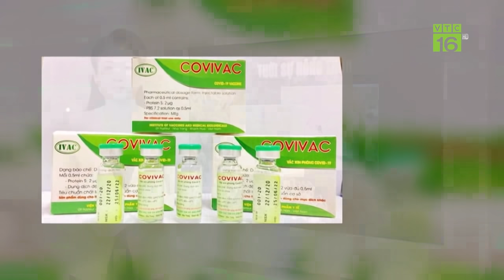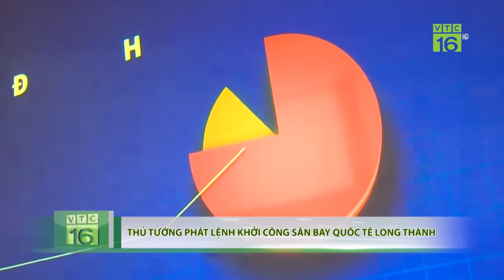Trung Quốc: Hứng chịu đợt giá rét khủng khiếp nhất thế kỷ | VTC16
VTC16 | Hàng loạt tỉnh thành của Trung Quốc đang bước vào đợt giá rét nghiêm trọng trong nhiều năm trở lại đây khi nền nhiệt giảm mạnh, trong đó thủ đô Bắc Kinh được cho là sẽ đối mặt với ngày lạnh giá nhất trong thế kỷ 21.